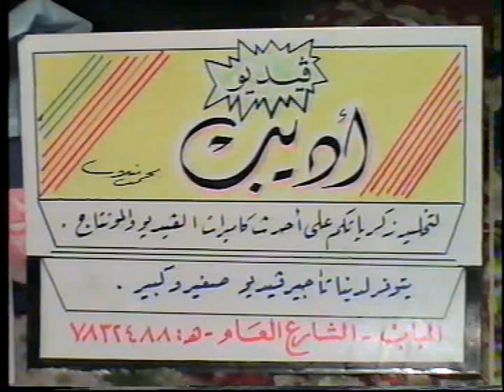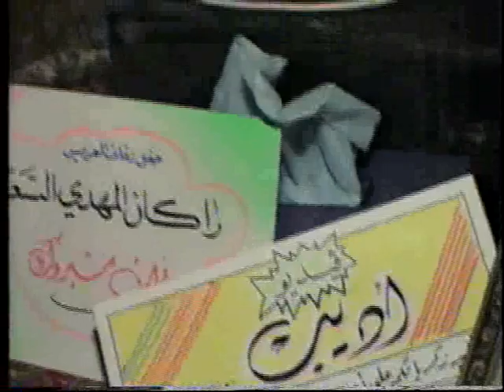حفل زفاف العريس راكان السعدو 9